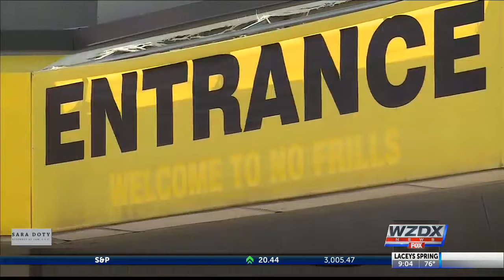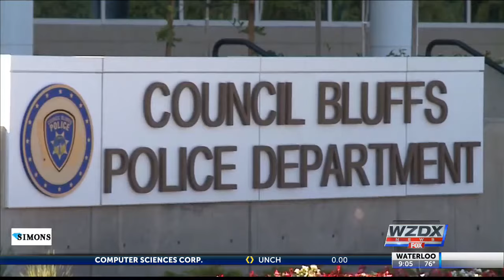Missing man found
Missing man found behind fridge in abandoned supermarket.